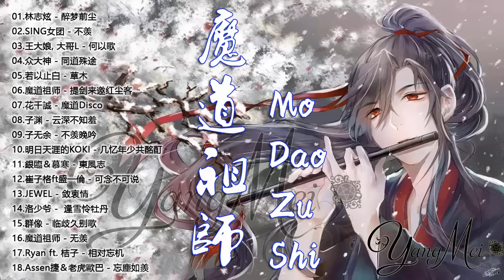【歌詞字幕 完整高清音質】小說《魔道祖師》同人曲 - 魔道祖师 Ost - Mo Dao Zhu Shi OST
追蹤更多新推薦的 , 網路流行傷感療癒歌 , 失戀情歌 , 經典校園民歌, 情歌...